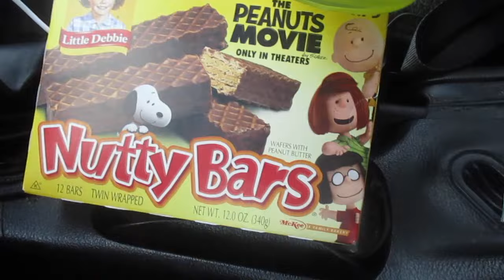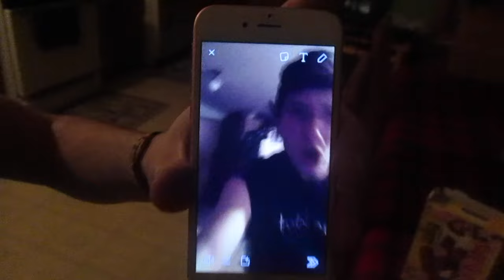Snowboarding, Skateboarding, and Good Times!!!